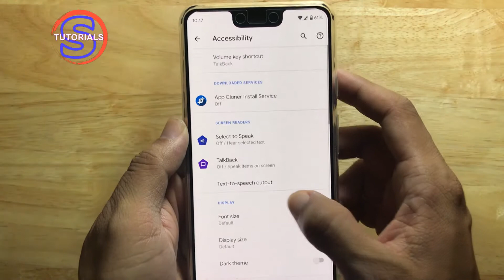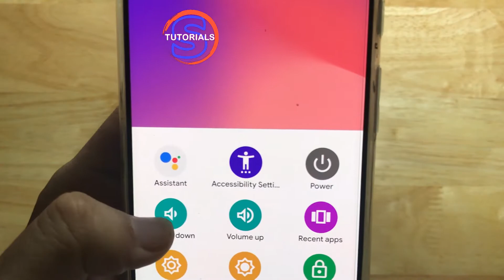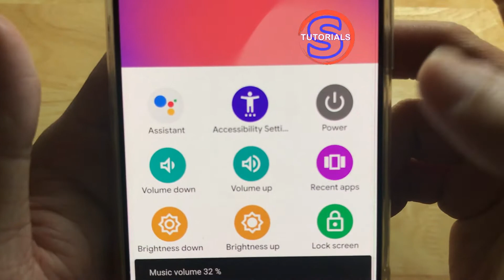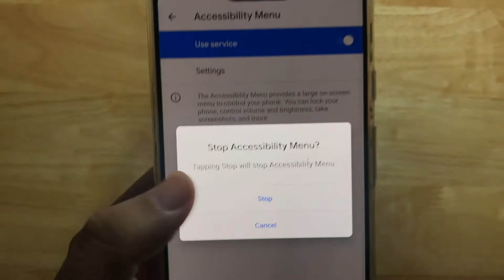How to Turn Assistive Touch On/Off on Google Pixel 3 XL | Simple Tutorials